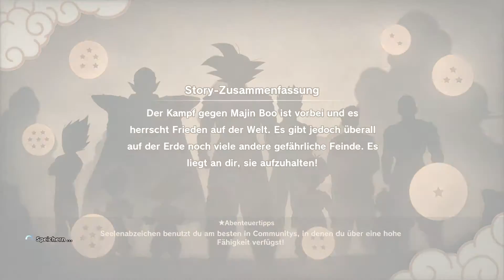Dragon Ball Z Kakarot [052] Ein Küsschen von Bulma [Deutsch] Let's Play Dragon Ball Z Kakarot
Dragon Ball Z Kakarot ist das erste Open World Rollenspiel der Dragon Ball Reihe.
Dragon Ball Z Kakarot ist erhältlich für PC, Xbox, und PS4

Wir spielen Dragon Ball Z Kakarot auf der PS4 Pro.

Erlebe die spannende Geschichte von Kakarot, dem legendären Saiyajin, besser bekannt als Son-Goku, im brandneuen
Action-RPG DRAGON BALL Z: KAKAROT!

Die Story von DRAGON BALL Z
bietet sowohl epische Geschehnisse als auch heitere Nebenaufgaben, einschließlich nie gesehener Story-Momente, die brennende Fragen der Dragon Ball Geschichte erstmals beantworten!

Ikonische DRAGON BALL Z Schlachten
in völlig neuer Dimension: Riesige Schlachtfelder mit zerstörbarer Umgebung und gewaltige Bosskämpfe werden die Kampffähigkeiten jeden Spielers auf die Probe stellen.

Als Goku kann man nicht nur kämpfen.
Man angelt, fliegt, isst, trainiert und kämpft sich seinen Weg durch die DRAGON BALL Z Saga, schließt Freundschaften und baut Beziehungen mit unzähligen Charakteren des DRAGON BALL Universums auf.

Text: GamesOnly.at